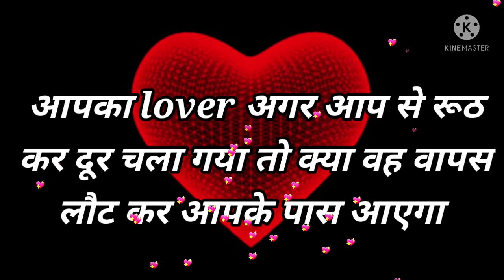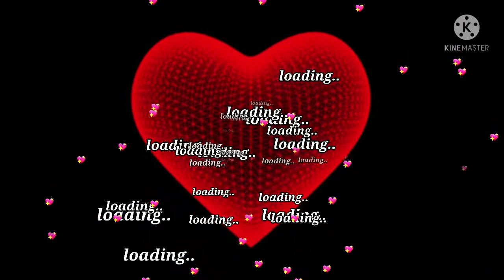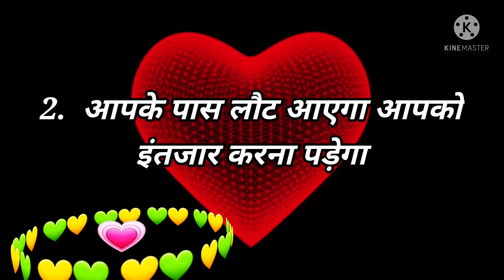Love Quiz game | Love test | choose one number